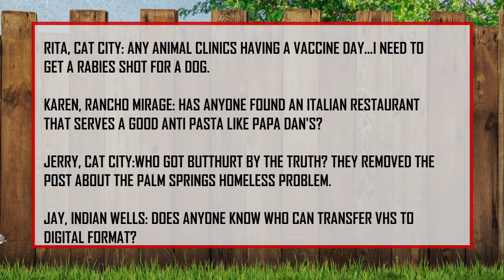GOOD NEIGHBOR - TRANSFER VHS TO DIGITAL FORMAT